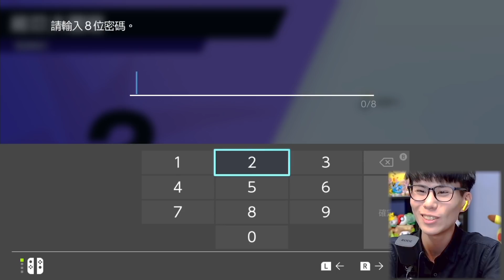無盡模式大冒險！100勝大挑戰！《寶可夢劍盾：冠之雪原》【Finn TV】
傳說寶可夢！無盡模式大冒險！100勝大挑戰！
《劍盾擴充票：冠之雪原》「極巨大冒險 - 無盡模式」大挑戰！

我們正在遊玩《寶可夢劍盾：擴充票 冠之雪原》